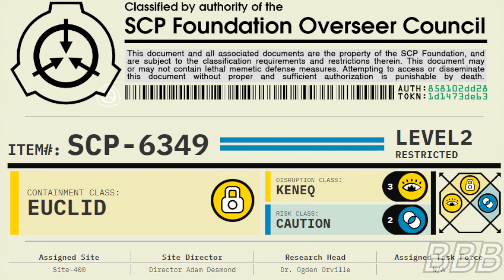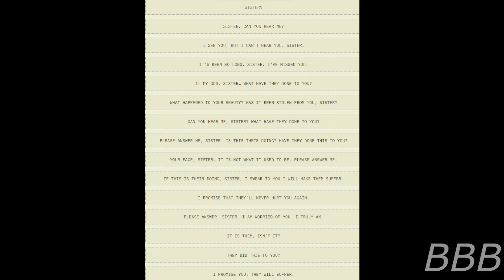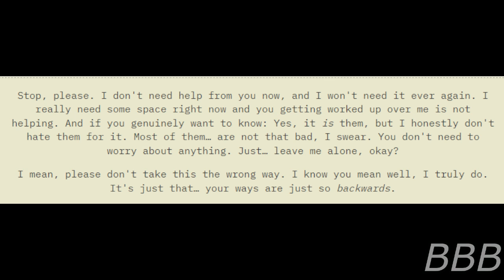SCP 6349 Up Close and Personal with... Venus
SCP-6349 are transmissions from Venus to Earth, a callback to SCP-5979, except this is between two sisters.